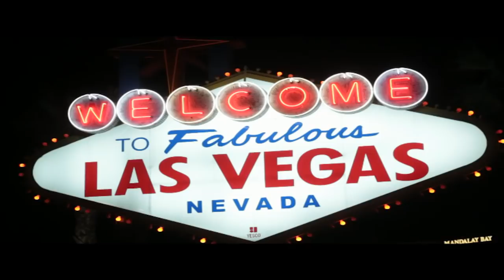Marc Savard, Five Time King of Corny Jokes!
Hey guys, back by popular demand this week's video is the 5th installment of our "corny jokes" series. Coming up with jokes on the stage will always be what I have the most fun with the volunteers, I hope you have as much fun watching this video as I did making these jokes, enjoy :)  Don't forget to SUBSCRIBE!

If you ever want to see my SHOW LIVE here is a link to my YOUTUBE FRIENDS SPECIAL PRICE VIP TICKETS

-Marc